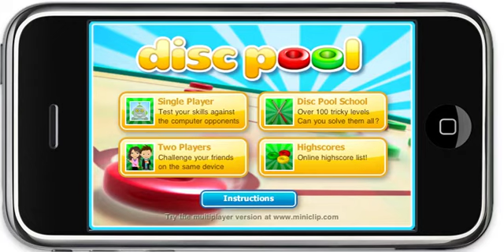iPhone Disc Pool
Disc Pool for iPhone! A must have for all Couronne, Carrom and Disc Pool fans.

Produced by Raketspel in association with Miniclip.com